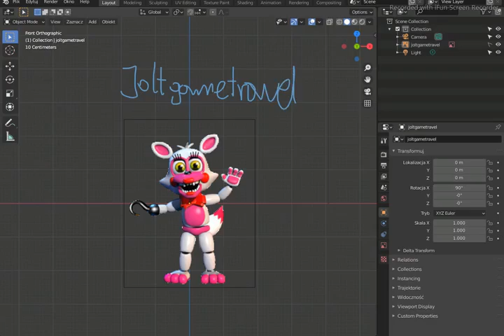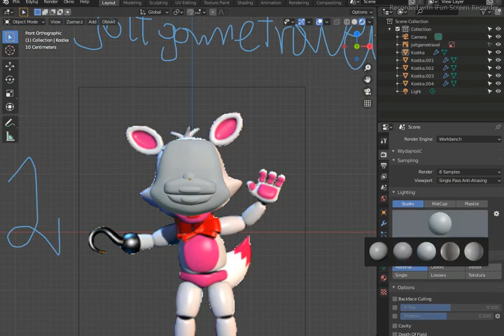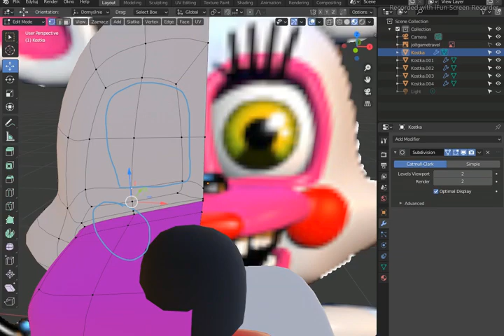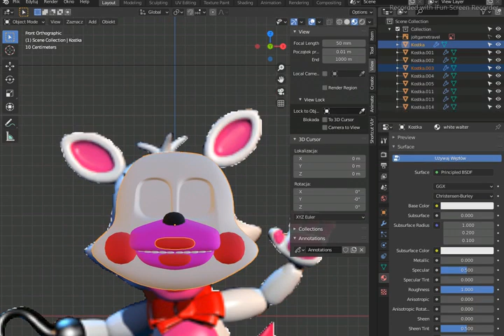[Blender/FNAF] Adv. Funtime Foxy Part I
Requests: CLOSED
Art Trades: CLOSED
Collaborations: ASK